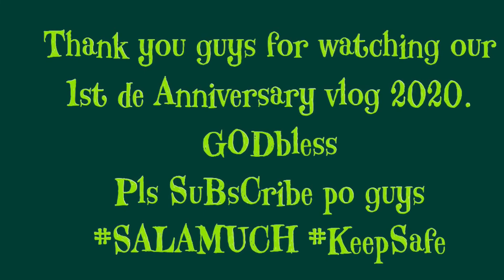our 1st Anniversary in Germany🇩🇪🎉😊😇